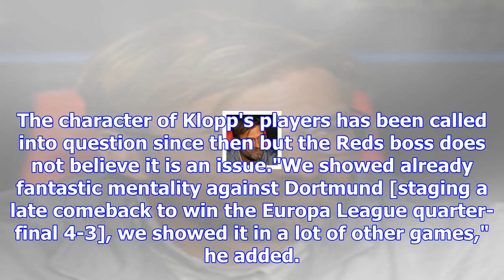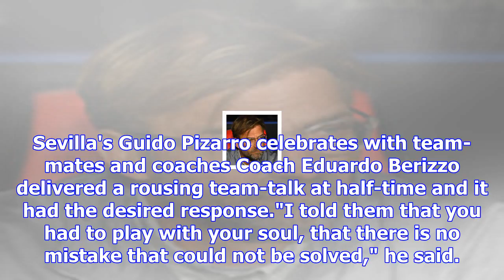Jurgen klopp says liverpool losing three-goal lead at sevilla a 'misjudgement'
Jurgen Klopp has refused to criticise the character of his Liverpool team Jurgen Klopp admits Liverp...